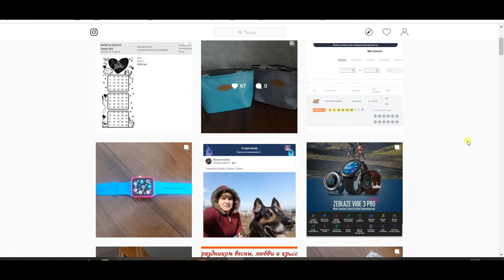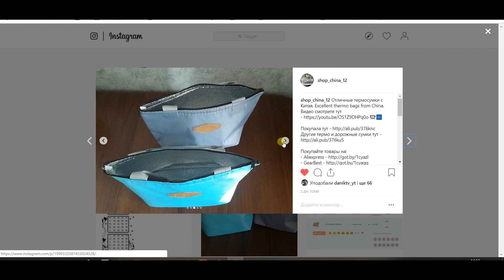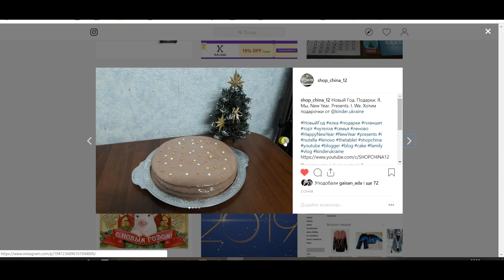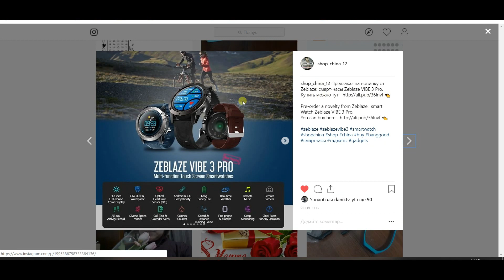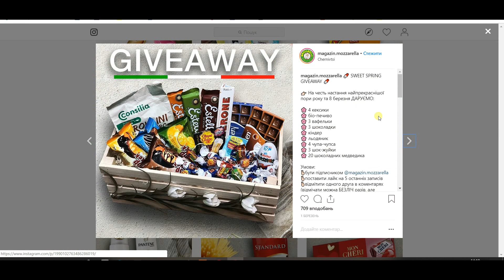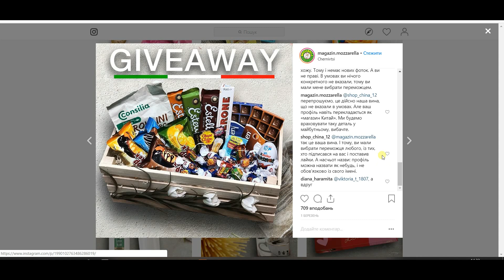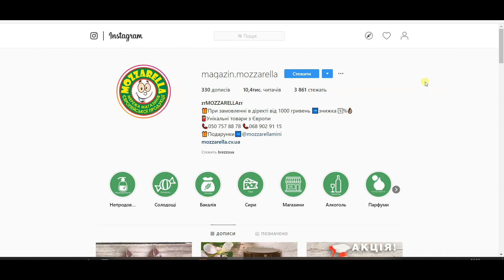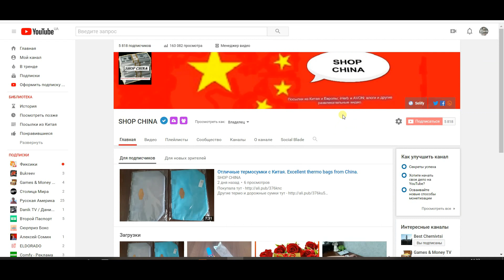Выиграла в конкурсе в Instagram, а мне не дали мой подарок. Позор "magazin.mozzarella".